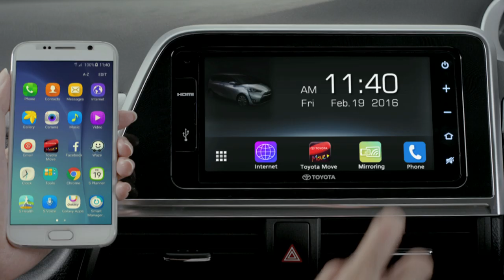Toyota All New Sienta - Unlock Your Playground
Toyota All New Sienta adalah pilihan yang tepat bagi Anda yang memiliki mobilitas tinggi di perkotaan. Dengan konsep desain Modern, Active & Fun akan membuat siapapun ingin merasakan sensasi fun to drive dengan Toyota All New Sienta.

Apa pun kebutuhannya, apa pun aktivitasnya, Unlock Your Playground with All New Sienta!